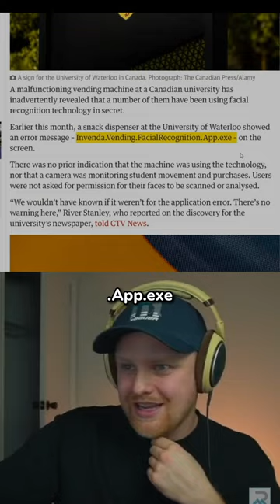Creepy Vending Machine Cameras in Canada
SHORTS CREATION COMPETITION:
You can feel free to use any of this content to create, monetize, and post short form content on platforms like YouTube shorts and TikTok.   Any ad revenue you make from posting this content is 100% yours.

All I ask is that you use the RussellMatthews , and tag my account on the platform you're posting.

By tagging my accounts, I'll be able to see the posted content, and the most viewed short from each month will win $100 as a thank you for spreading these messages!